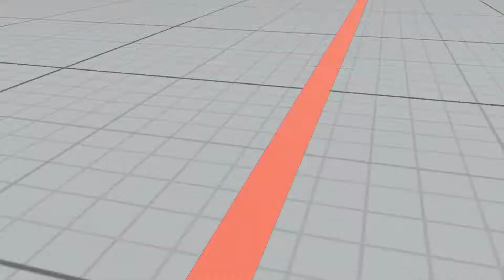SFV~ Nash (masterMITSURUGI) vs. Urien (Reckagge801) HD 2